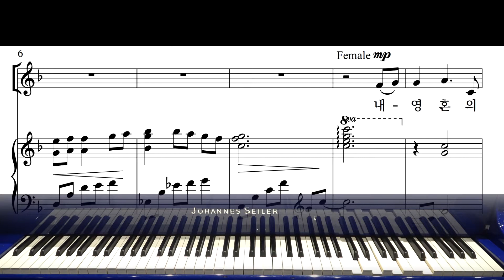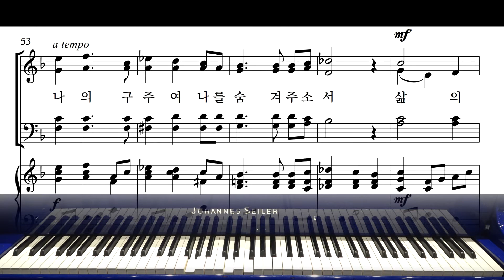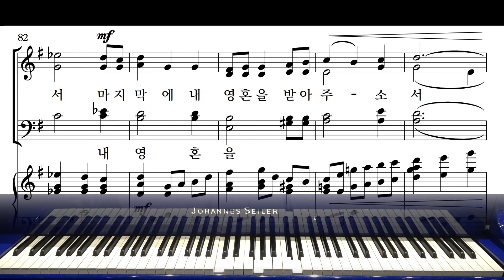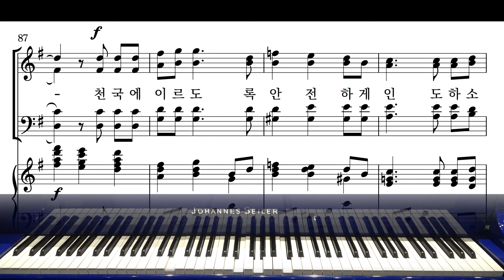찬양 25 내 영혼의 사랑, 예수 (와이즈성가7집) 소프라노